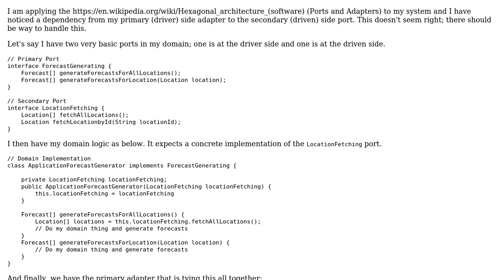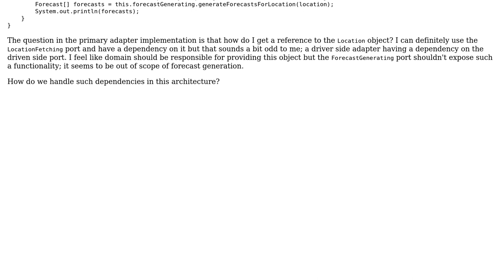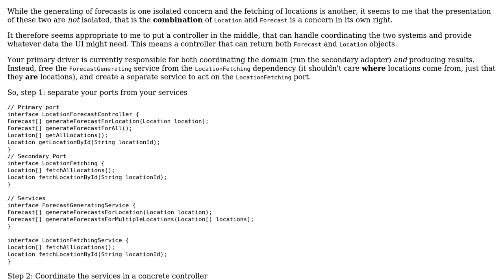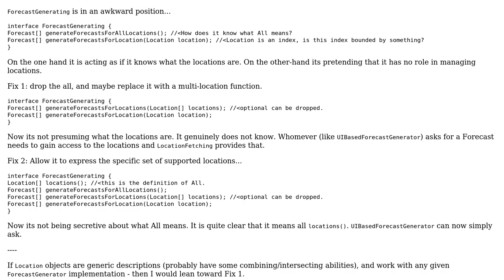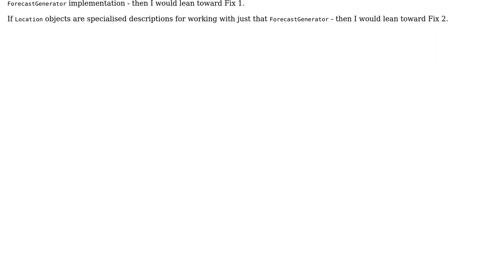Software Engineering: UI Adapter Dependency on a Secondary (Driven) Port - Hexagonal Architecture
With thanks & praise to God, and with thanks to the many people who have made this project possible! | Content (except music & images) licensed under CC BY-SA | Music | Images & others | With thanks to user Kain0_0 user JimJam user Guven and the Stack Exchange Network Trademarks are property of their respective owners. You are responsible for your own actions.